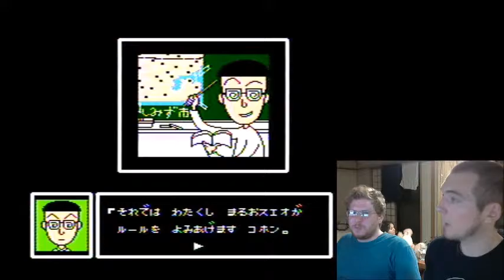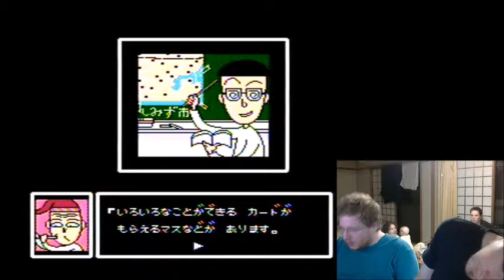Retro Monogatari Episode 13: Let's Go Shopping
Come watch Andrew and me play Elevator Action and Chibi Maruko-Chan.